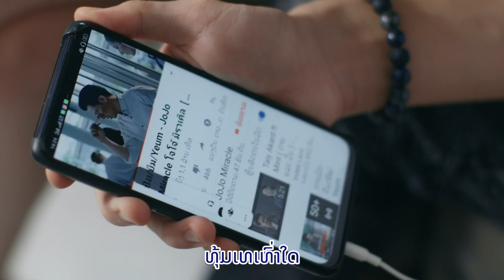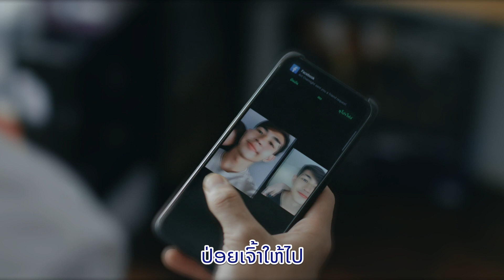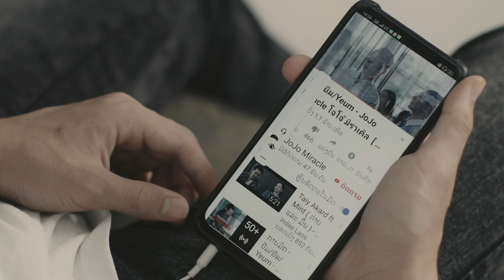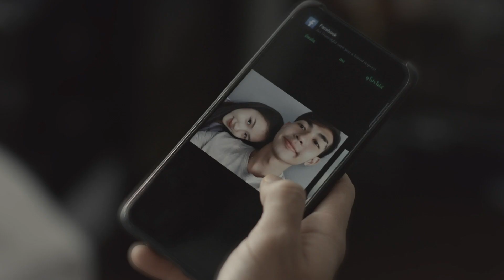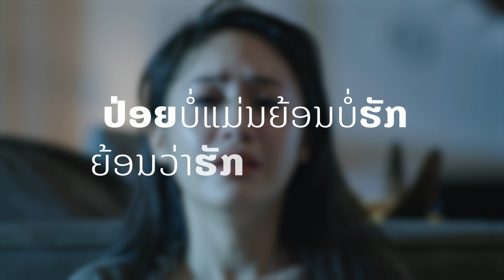ປ່ອຍ / ปล่อย / Poi | ໂຈໂຈ້ ມິຣາໂຄລ JoJo Miracle - Karaoke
Karaoke ເພງ: “ປ່ອຍ”
Official Karaoke : Letting go

ສິລະປິນ Artist: ໂຈໂຈ້ ມິຣາໂຄ JoJo Miracle
ເນື້ອເພງ Lyrics: ໂຈໂຈ້ ມິຣາໂຄ JoJo Miracle
ຮຽບຮຽງດົນຕີ Song Composer: Sayumpoo Ninlawan
Mix & Mastering: Sam Intharaphithak

Director : JoJo Miracle
Exec Producer : JoJo Miracle

Production Team: Miracle Productions

DOP: Manotat Srijiratorn O
Assistant Director: Zumo Chantheva
Production Manager: Ammala Miracle
Make Up & Hair Artist: Pem Xaypanya
Art team: Ratchanat Thanoi จูง
Editor: Zumo Chantheva, JoJo Miracle, Aleqs LOG
Colorist: Krittin Pumchaosuan Pun
Gaffer: Jit Miracle

Cast: Chichi Sivilay & Max Phengsavanh